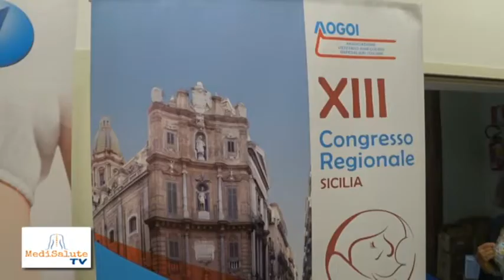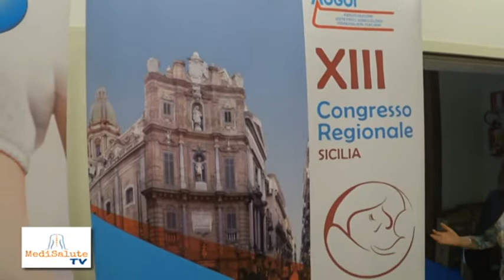Rete materno-infantile e funzione microbiota sul benessere della donna.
Al tredicesimo congresso regionale AOGOI (Associazione  Ostetrici e Ginecologi Ospedalieri Italiani) che si conclude oggi Palermo,  il punto della situazione sulla rete materno- infantile della Regione Siciliana e sulla funzione del microbiota intestinale nel settore ginecologico.